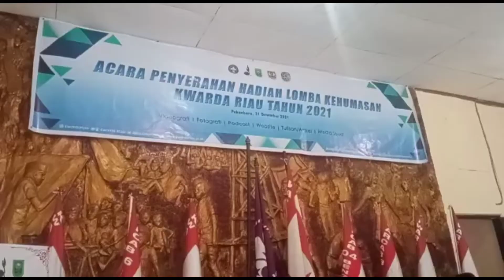KWARDA RIAU // lomba kehumasan menjadikan pramuka bersaing sehat sebagai kantor berita kepramukaan